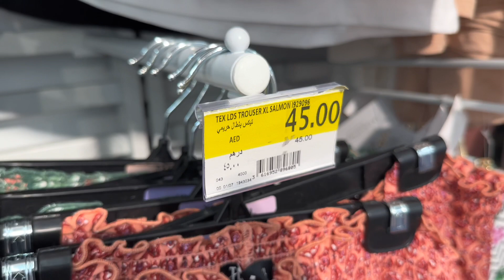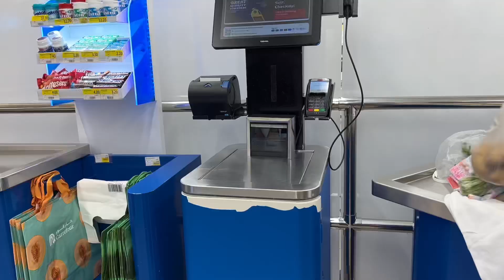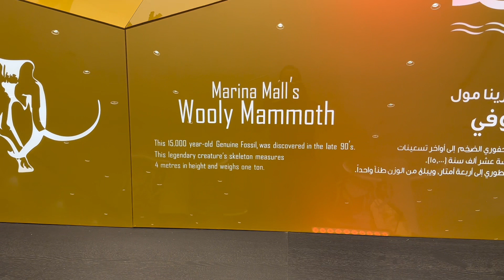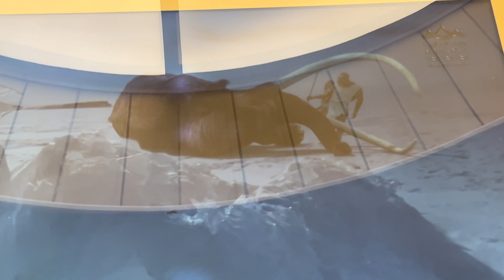How expensive lifestyle in Dubai and UAE . सब कुछ इंडिया से ज़्यादा महँगा हैdubailife